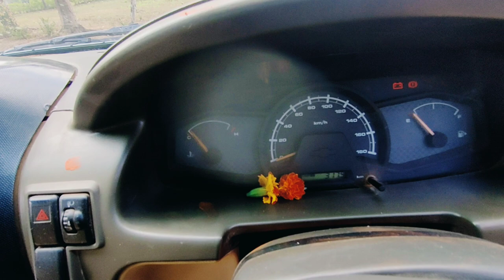Chevrolet ke liye vardan | Chevrolet ki jaan | चेरवोलेट का चिता वापिस आरहा?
Legender VS Fortuner 2022| Differen.. 16.7%
16.7%
Ghat rider Volvo Multi axle Bus meets...
Maruti 800 full restoration //wasim cr...
Tata Punch - Here Are Top 5 Reasons...